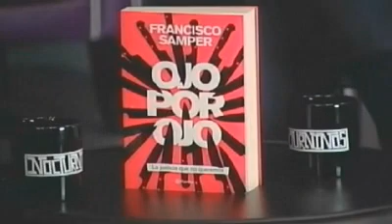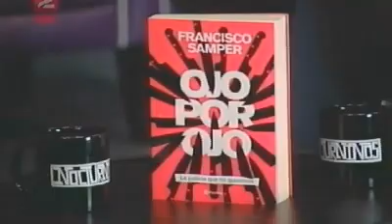Nocturninos- Promulgan Reforma Política- Faltaron segunda vuelta y relección legislativa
Francisco Samper y libro Ojo por ojo